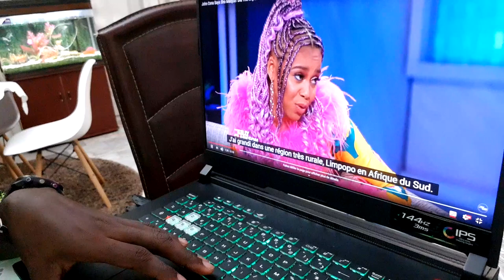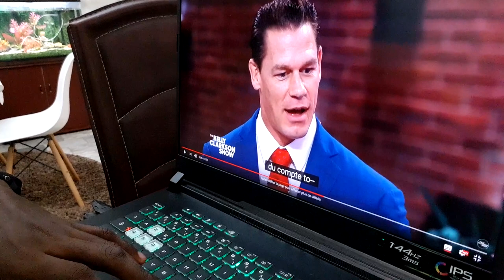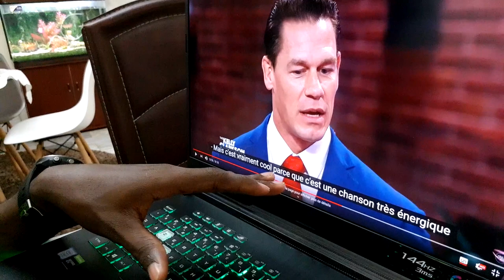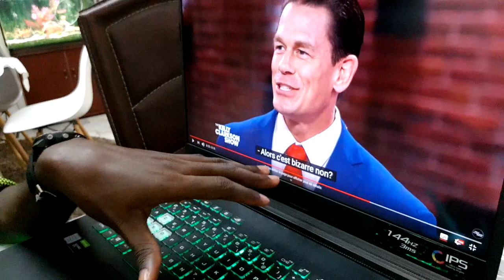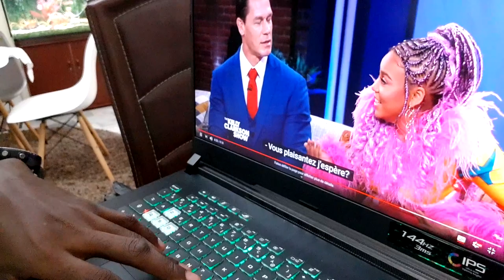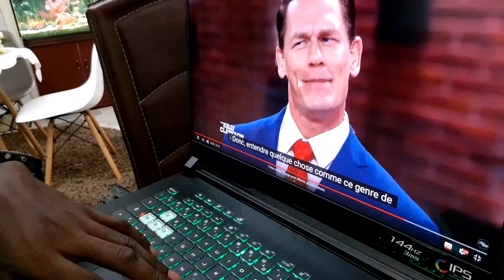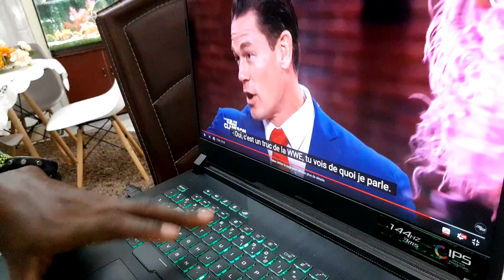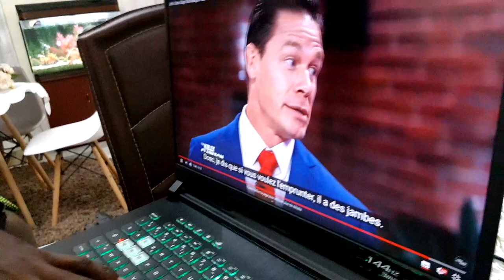CETTE STAR VA FAIRE UNE GROSSE SURPRISE À CETTE FILLE - SA RÉACTION